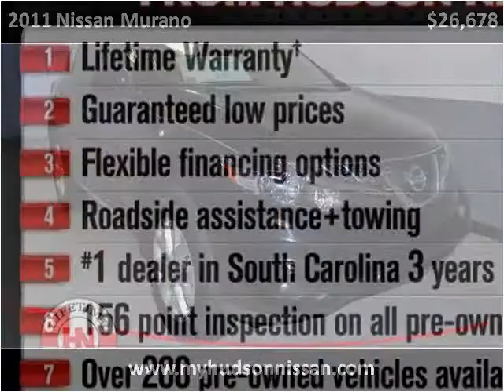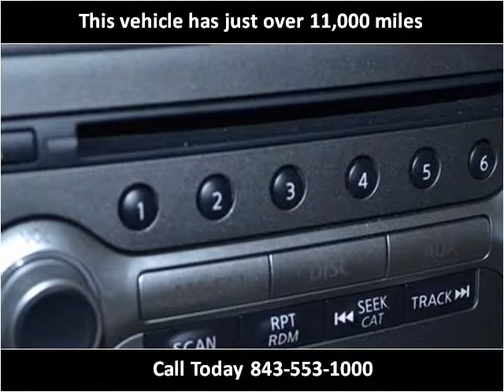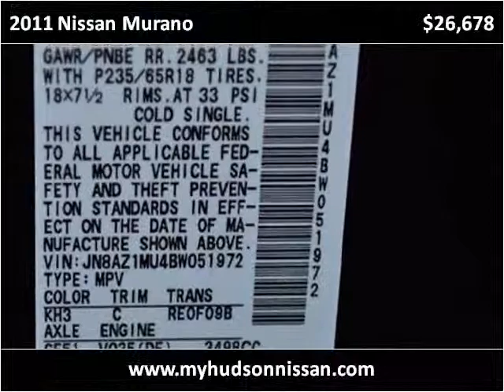2011 Nissan Murano Used Cars Charleston SC